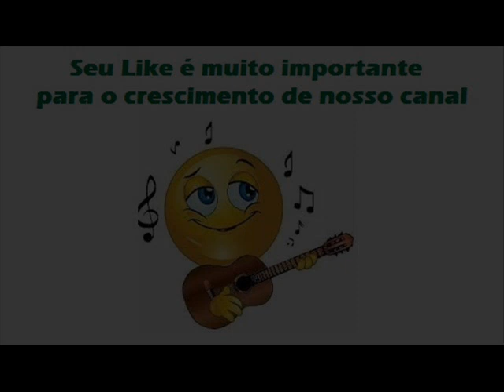03 Homenagem Ao Estado Do Espírito Santo - Nando, Nandinho e Olair de Paula - O Buda da Menina (82)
Nando, Nandinho e Olair de Paula - O Buda da Menina (1982)